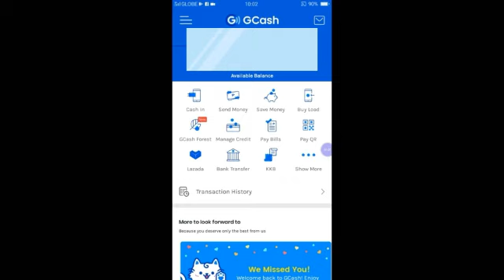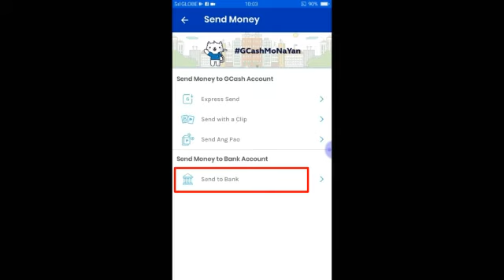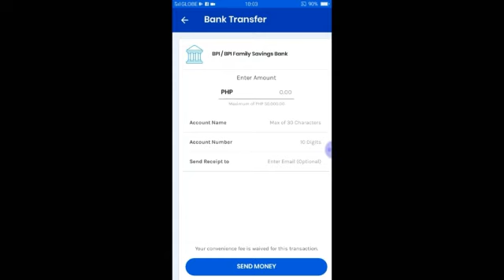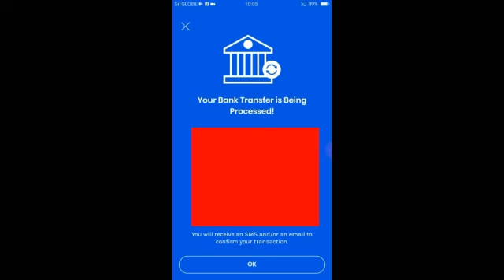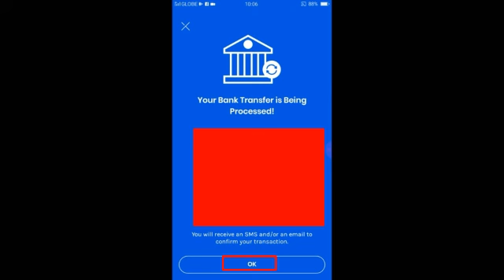How to send money from Gcash to Bank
How to send money from Gcash to Bank tagalog,
Gcash to bank,
Gcash send money to bank,
Bank transfer gcash to bank,
Send money gcash to bank,
gcash to BPI,
gcash to bpi transfer,